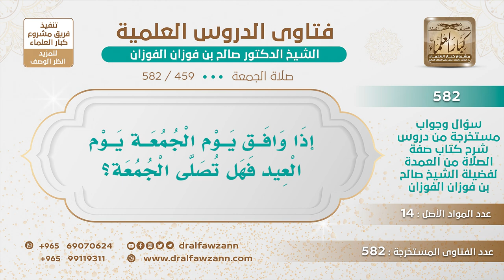[459 -582] ما حكم صلاة الجمعة إذا وافق يوم العيد؟ - الشيخ صالح الفوزان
-"السؤال: إذا وافق يوم الجمعة يوم العيد فهل تصلى الجمعة؟
الجَوَابُ: لا بد من صلاة الجمعة، لكن غير الإمام يستحب له الحضور ولا يجب عليه، بل يصليها ظهرًا، إذا تأخر يصليها ظهرًا والأفضل أن يحضرها ويصليها مع الإمام فلا بد من إقامة الجمعة لا تسقط الجمعة، بلى هي تُصلى ولكن على الأفراد الذين حضروا العيد لا تجب على الأفراد بل تستحب لهم وإذا لم يحضروا صلوها ظهرًا؛ لأن بعض الناس حتى يترك صلاة الظهر، ويظن أن العيد تكفي عنها، وهذا غلط، وبعضهم يؤذن للظهر وهذا غلط أيضًا ما يؤذن لها ما يؤذن للظهر في يوم العيد في يوم الجمعة ما يؤذن لها، لكن يصلون بدون أذان.
للاشتراك في قناة الشيخ صالح الفوزان
سؤال وجواب من شرح صفة الصلاة ( 582 ) مقطع

للاستفسار والإقتراحات والدعم
رئيس الفريق
لمشروع كبار العلماء